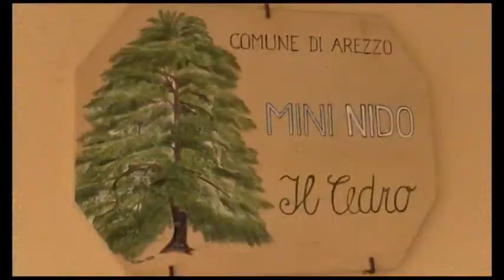Telecamere negli asili, no della Commissione al Senato. Tanti: "vogliamo risposte rapide"